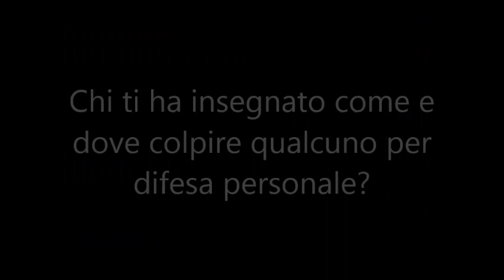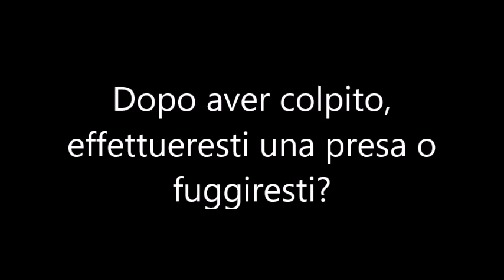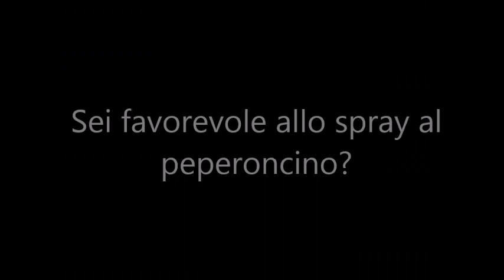Tag autodifesa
In questo video, messa d'accordo con una di voi, ho fatto quest'intervista sull'autodifesa femminile...